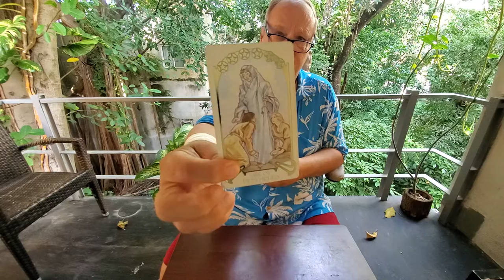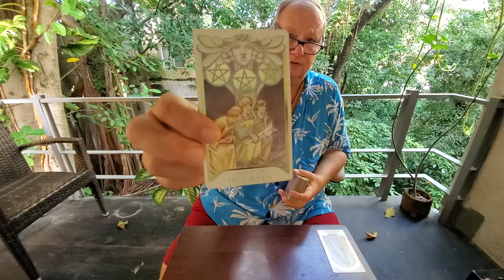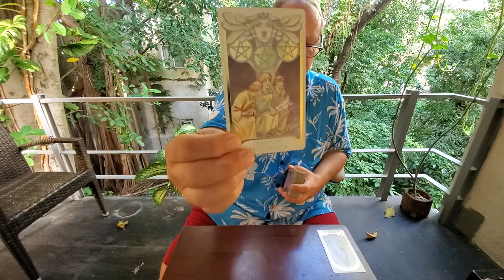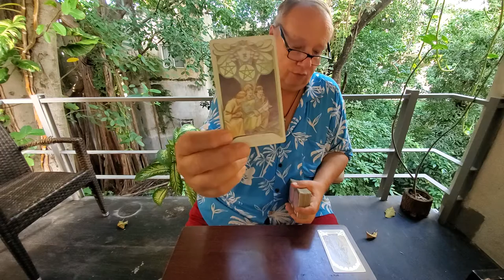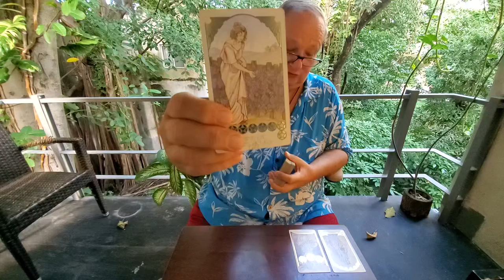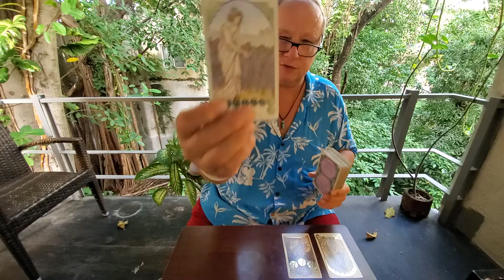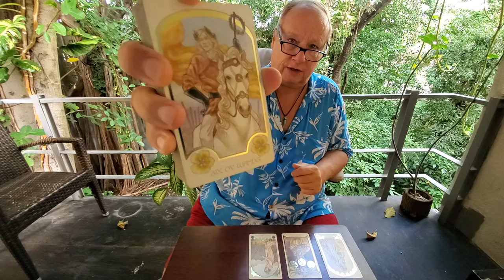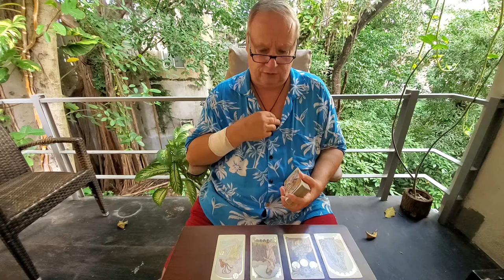Daily Collective Tarot 💜 Soul Family Read: Meeting the Scorpio New Moon in a Position of Strength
Tarot Daily Collective Reading from Cancun, Mexico for Whoever Resonates, The Soul Family Read on Spirituality, Manifestation, Love & Relationship for November 1st 2021
Looking to the Scorpio New Moon energy later in the week and coming in as solid as you can get here all pentacles with the Six of Wands on the bottom of the deck I pictured a solid, expensive chef pan over a fire and thought, "We're cooking with Gas".